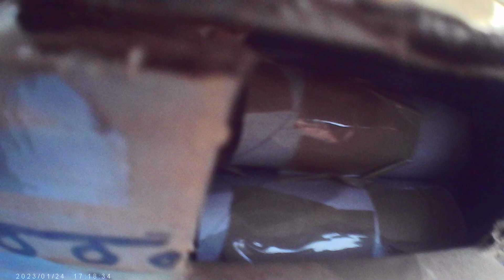RMS NOVA SINKS AND SPLITS!!